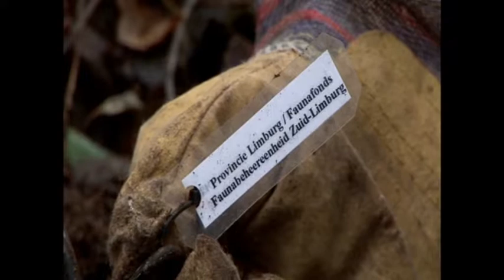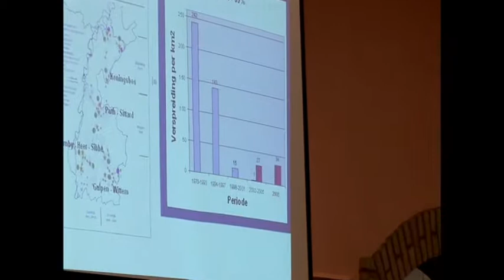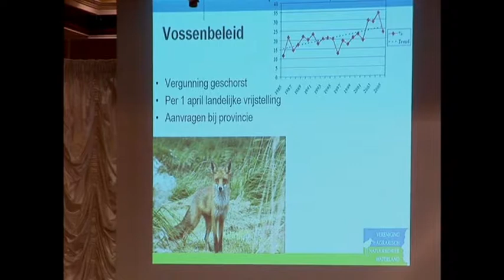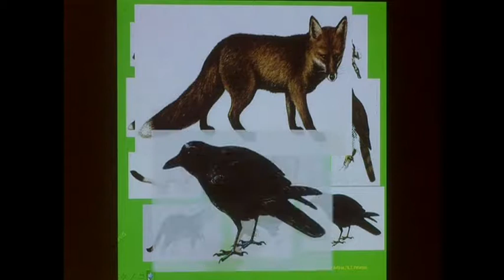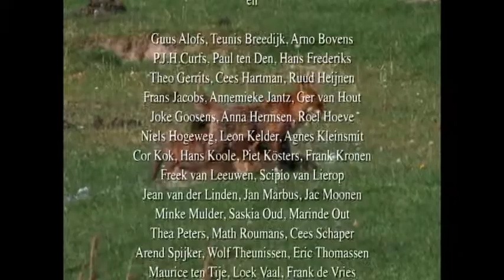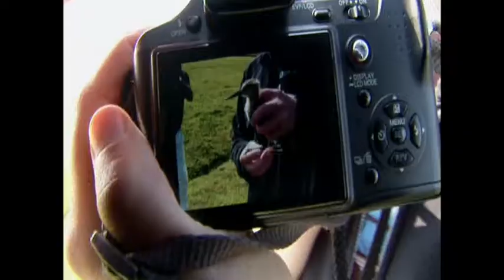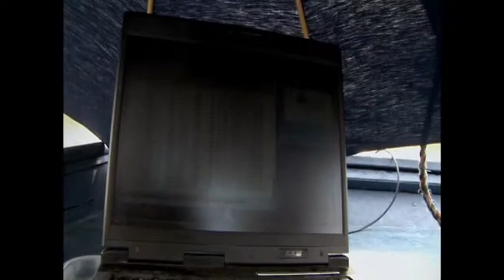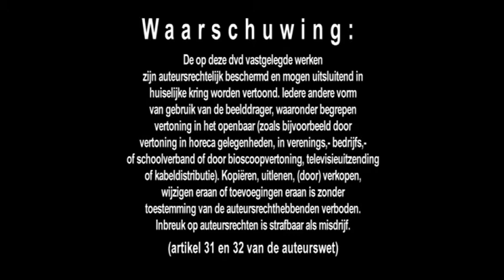Ilperveld en de vos. Ilperveld 2009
Deze bijzondere prijswinnende film
over het Ilperveld.